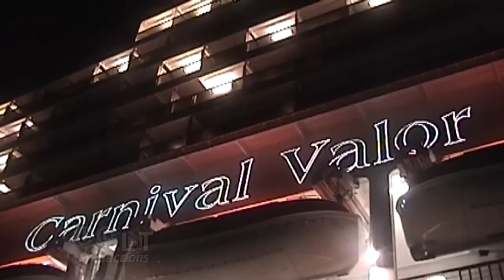Carnival Cruise: My Kathie Lee variation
After 10+ years of Carnival cruises, I have enough b-roll to make a 'new' commercial from this classic.  Represents cruises (and video technology) from 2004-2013.